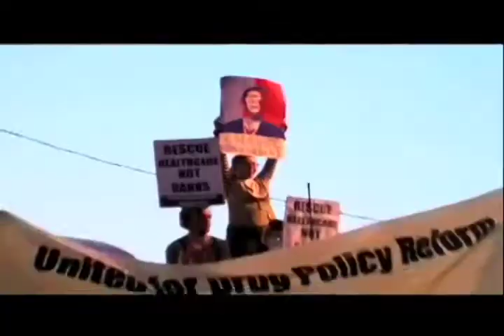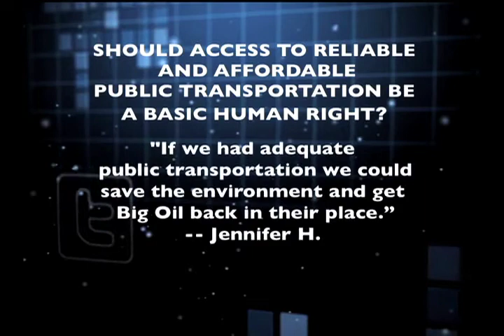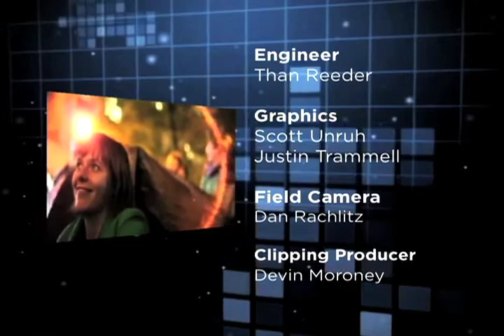Occupy the Media - April 11, 2012 - Segment Four